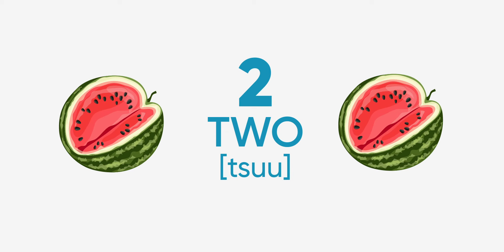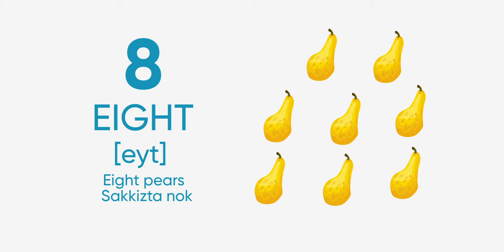Ingliz tilidagi raqamlar (Numbers)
Salom do'stlar! Bugun biz sizlar bilan ingliz tilida sanashni o'rganib olamiz. Ushbu videorolik orqali siz raqamlar haqida tushunchaga ega bo'lasiz.